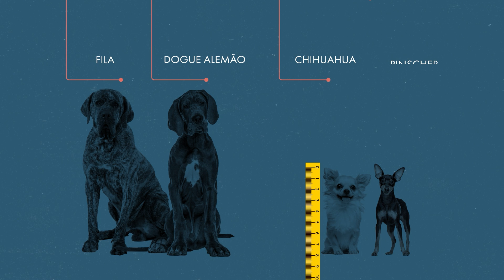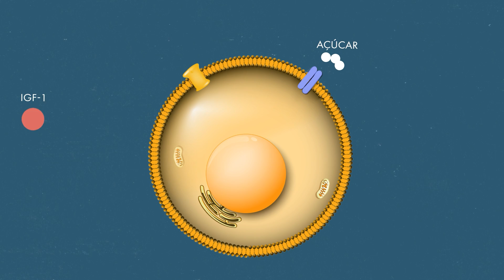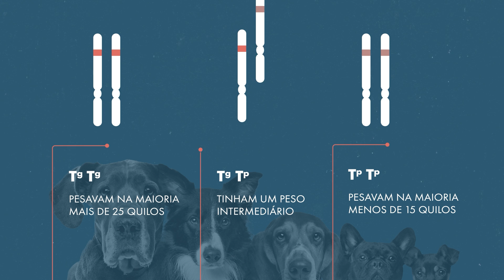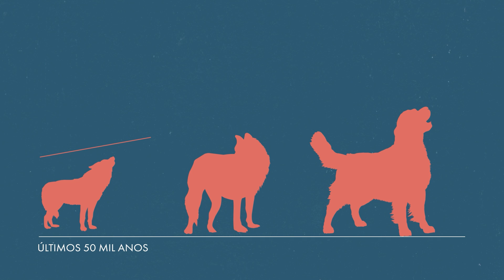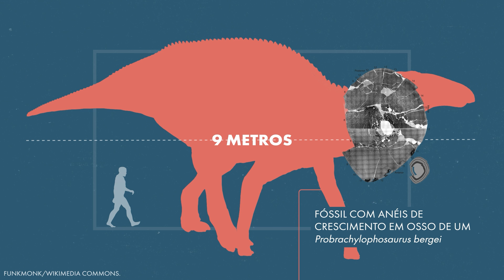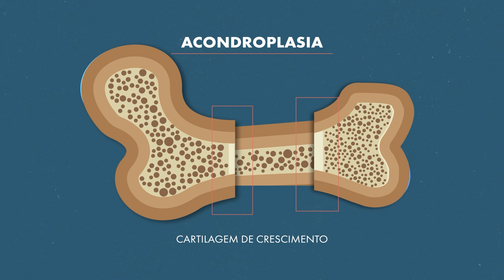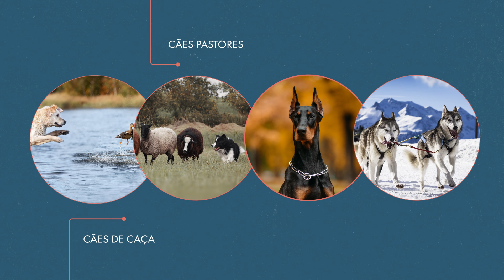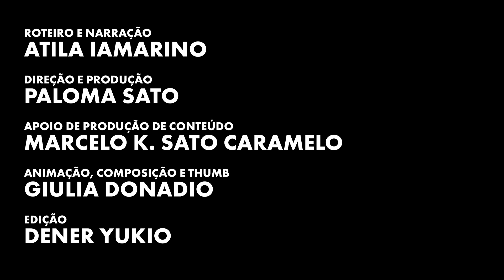Por que os cachorros têm tamanhos diferentes?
Use o cupom ATILA para ter desconto no meuDNA Saúde e meuDNA Premium (Número de cupons limitado. Promoção válida enquanto durarem os estoques)

Os cachorros são os mamíferos que possuem maior variação de tamanho dentro da própria espécie. Um cão de grande porte pode chegar a ser até 40 vezes maior do que um de pequeno porte. E as características que conferem essa variação foram selecionadas pelo ser humano ao longo de dezenas de milhares de anos. No vídeo de hoje, Atila Iamarino conta sobre o processo de domesticação do cachorro, desde os lobos ancestrais até o cultivo de diferentes raças criadas e planejadas especificamente para exercerem funções determinadas e as relações genéticas e moleculares envolvidas na variação de tamanho dos cachorros.

Roteiro e apresentação:
Atila Iamarino  - Twitter @oatila

Direção e Produção:
Paloma Sato

Apoio de Produção de Conteúdo:
Marcelo K. Sato Caramelo: Instagram: @marceloksato

Composição de Imagens, Animação e Thumb:
Giulia Donadio: Instagram: @giulia_donadio

Edição:
Dener Yukio: Instagram: @dyukio

Referências:

Lodjak, J., & Verhulst, S. (2020). Insulin-like growth factor 1 of wild vertebrates in a life-history context. Molecular and Cellular Endocrinology, 518, 110978.

Plassais, J., Parker, H. G., Carmagnini, A., Dubos, N., Papa, I., Bevant, K., ... & Ostrander, E. A. (2022). Natural and human-driven selection of a single non-coding body size variant in ancient and modern canids. Current Biology.

Parker, H. G., VonHoldt, B. M., Quignon, P., Margulies, E. H., Shao, S., Mosher, D. S., ... & Ostrander, E. A. (2009). An expressed fgf4 retrogene is associated with breed-defining chondrodysplasia in domestic dogs. Science, 325(5943), 995-998.